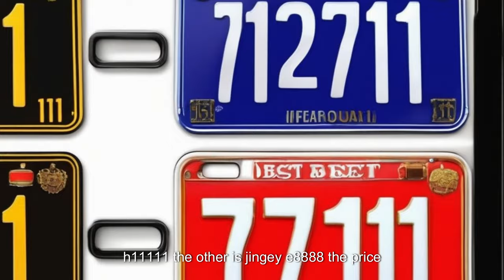MY SYSTEM WONT TALK TO ME TILL I DO ALL THE HIDDEN TASKS BUT IT DOES GIVE ME MONEY